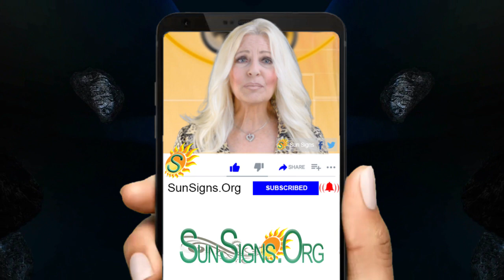Root Chakra – Muladhara Healing - Meditation and Healing - SunSigns.Org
Root Chakra – Muladhara Healing

The Muladhara Chakra (or Root Chakra) is found at the base of the spine, between the third and the sixth cervical vertebrae. It is the final chakra to be explored by Kundalini Yoga.

For many people, the energy of the Root Chakra is represented by the force of Mother Nature herself. It is a place of power and protection. This is why it is often used in healing, as the energy of the body, like the Tree of Life, flows through the Earth to come back to us.

In the Root Chakra or Muladhara Chakra healing, the energy is represented by the earth itself. It is the color blue, so that is where we begin. At this time, we are receiving the balance of our life. We are reaping the harvest of all of the things that have happened for us since we were born. We are filling the presence with the prosperity that we need to feel balanced.

The new life is a gift of what we have been given since the first day of our birth. The new life is filled with things to give, to receive, and to learn. Our journey is a never ending journey. Rebirth because it represents the process of reawakening. It is a spiritual way of receiving the gift of the Spirit or the soul. As long as we are breathing, we will be born and as long as we are alive, we will live again.